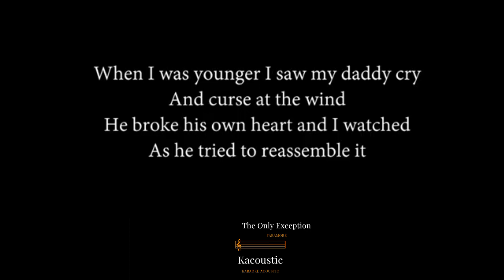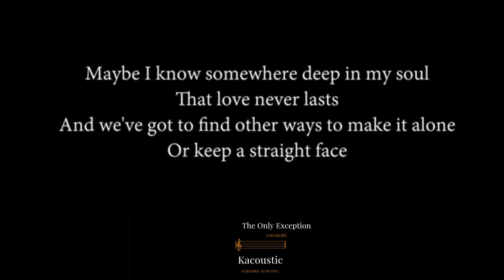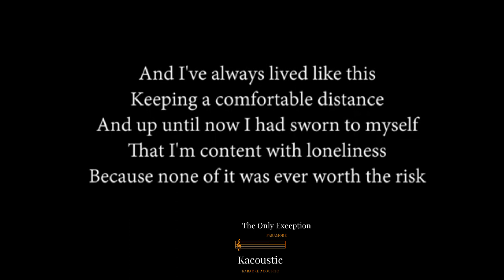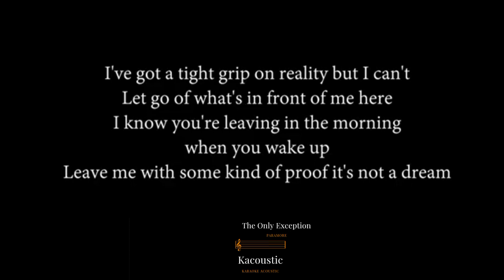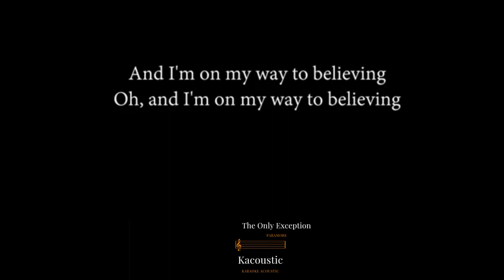The Only Exception (Karaoke Acoustic) - Paramore